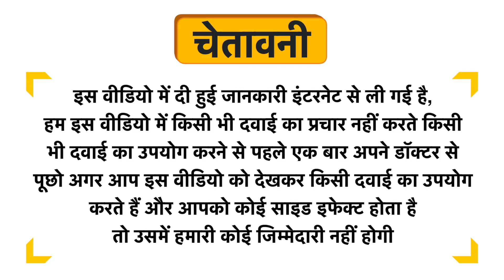Eucoffia 100% Arabica Roasted Coffee Powder Light Roast French Press Uses in Hindi | Side Effects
Eucoffia 100% Arabica Roasted Coffee Powder Light Roast French Press Uses in Hindi | Benefits | Side Effects | Dose